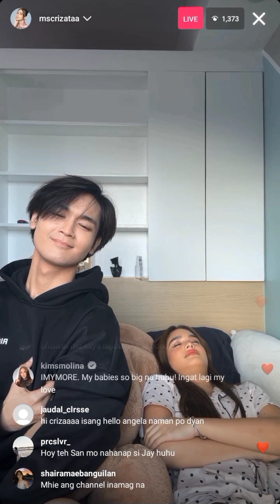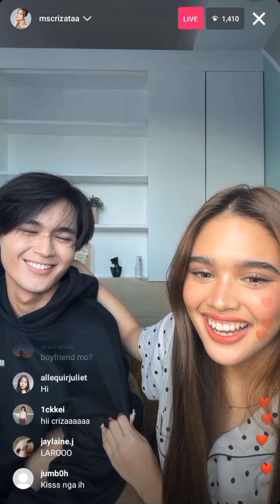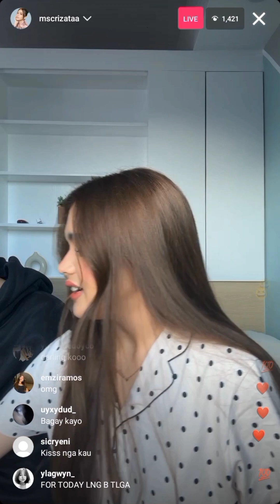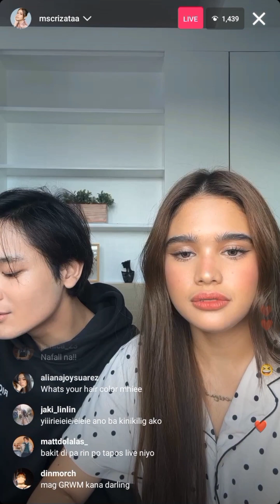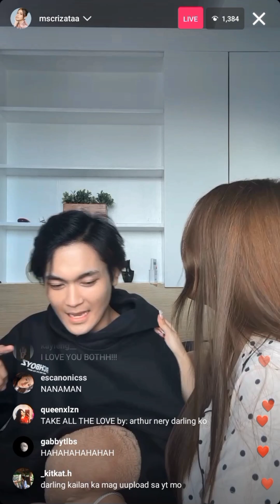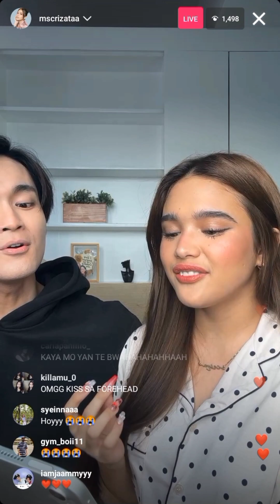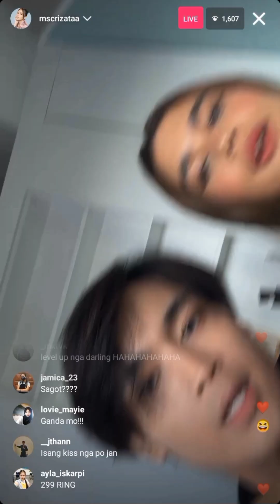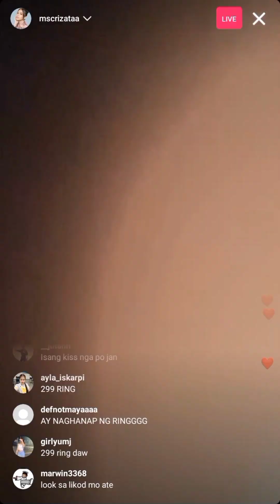Criza Taa IG LiVe January 13, 2024